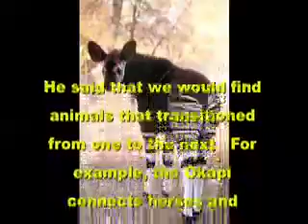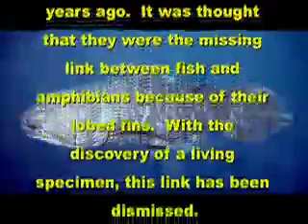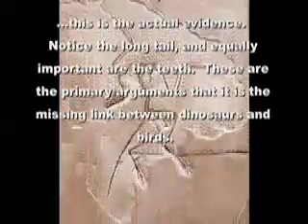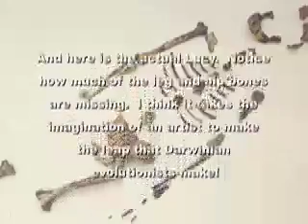Tiktaalik Roseae and other evolutionary fossils questioned.